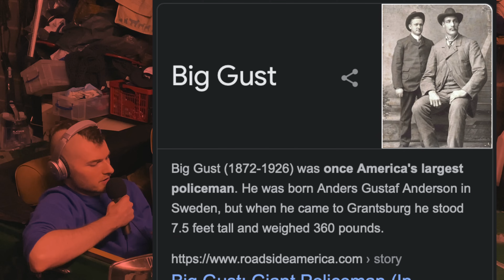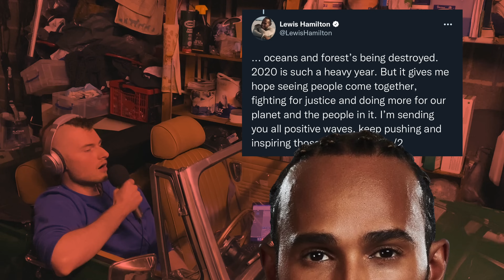Rage Against the Grand Prix - Spain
Chandler R.
Jake Poulton
Esteban Chapa
Samuel Spencer
Alec Laberge
Charlie Taylor
felicityc
Dribz
Jay Dixon
Tom Putnam
Phillip Binns
PhD Dan
Richard Thompson
Sean Radziowsky
Ethan Hull
runme0ver
Vinci di Caprio
Muntadher AlZayer
Gino D’Acampo
Daniel White
Masatan
Mitchell Moore
Daniel Retardo
Mike Hammond
victor keane
Ruben Smith
Darcy Pritchard
Neos
Jakub Wąsik
Joe Norman
Chris Hannam
dddkey
Amber Ross
Ashley Horobin
Erin Campbell
Cieran Kinsella
Michael Kislansky
Bram van Dijl
Jake
Jake Radermacher
Wayne Bolas
Jorge Garcia Rocha
lars
Anthony
Uzume
supersin
Des Swan
Daniel Barnes
sean
Sam Trimnell
Zach Mckenzie
Trevor Emerick
Krok
Zero
Fabiana Cecin
Ellen Goldfinger
Cole Ramsey
Steven Rowlandson
Michael Woodward
John Rowlandson
Ryan Fourie
Jaidyn Pollard
John Harbison
Howard
den
Alex
Jarrett Stone
Eric Stokes
Jannis
DeVries' Stiffy
George Ivanov
iambreed
Nathan Middleton
Galvanized One
porkchop
R K
P bell
Tim Bamber
Brodie
Methux
Nikola Grigorov
GinnyTonix
boggeddown
brandon matthews
Kenneth
Halvor Teigland
Lucas Lundin
Callan H
MrDatel
Martijn Snijkers
Beees
Jordyn
Niko Lubbe
Matthew Christensen
Karl Wells
Ends
Ioan Berci
Martin Hoski
Steven Whitney
Bernard Phillips
Colt Alabama
felicity ♡
Flo R
Lodewijk Duymaer van Twist
Korenburg
Milka3105
Eli Kloft
Jeff Parent

_ The 2022 Spanish Grand Prix was a banger. Max Verstappen and George Russell went wheel to wheel, Lewis Hamilton made an impressive recovery and Charles Leclerc was punished for destroying Niki lauda's 1974 ferrari at Monaco the week before.

Max got angry on the radio when his DRS wouldn't open properly.